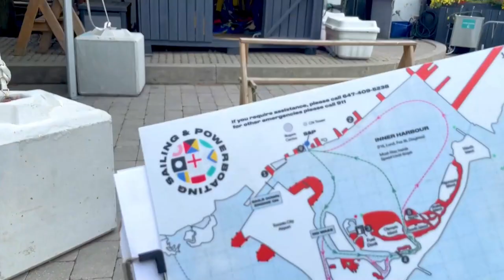How to Rent a Boat at Harbourfront Toronto. Finally I drove a MotorBoat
How to drive a boat
how to get your Pleasure craft operator card (PCOC )

This is the link to get the boating license. In just $90 Enroll the course now. For this fun activity.

renting a boat
drive boat
how to rent a boat in toronto
boat in canada
how to ride a boat
how to sail a boat

Q: How can I find boat rental services in Canada as an Indian student?

A: You can search for boat rental companies through online platforms, local directories, or inquire at marinas and waterfront facilities near your location. Be sure to check reviews and compare prices to find the best options.

Q: Do I need a license to rent a boat in Canada?

A: Licensing requirements vary by province, watercraft type, and horsepower. In most cases, if you are renting a pleasure craft for recreational purposes, you won't need a separate license. However, it's essential to familiarize yourself with local boating regulations.

Q: Are there any restrictions on capturing drone footage while boating in Canada?

A: Transport Canada has specific regulations for flying drones, including where and when you can operate them. Ensure you comply with these regulations, respect privacy, and prioritize safety when using drones for your boat rental videos.

Q: Can I monetize my boat rental YouTube videos?

A: Yes, once your YouTube channel meets the eligibility criteria, you can apply for the YouTube Partner Program (YPP) and start earning through ads and other revenue streams.
Q: What are some essential items to carry during a boat rental trip?
A: Apart from the obvious necessities like sunscreen and snacks, make sure to carry life jackets, a first-aid kit, navigation tools, a waterproof camera or phone, and any required boat documents.
Q: How can I make my boat rental videos stand out from the rest?
A: Focus on offering unique perspectives, storytelling, and high-quality production. Showcase your passion for boating and Canada, and your videos will naturally stand out.